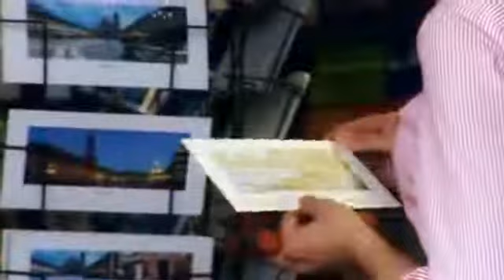#02 VIAGGIO PRATICA non solo monumenti